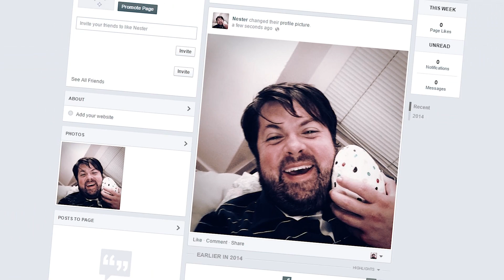Film and Video Short Demo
Omnable Creative